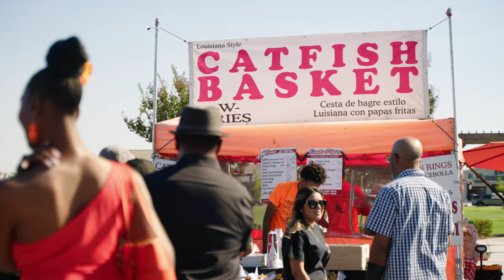Did You Join the Celebration? Reliving Lathrop’s Unforgettable Juneteenth 🎉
What an incredible day at the second annual Juneteenth event Hosted by @lathropjuneteenth! From live music and delicious food trucks to powerful spoken word performances, we celebrated freedom, community, and culture together. 🙌🏾

Thank you to the amazing sponsors, vendors, volunteers, and everyone who attended. Your energy and spirit made this day unforgettable! 🔥

Join @lathropjuneteenth next year for an even bigger and better celebration! 🗓️

Whether you’re a guest, vendor, or sponsor, there’s a place for you in Lathrop’s growing community. 🏡

Let’s keep the momentum going! Together, we celebrate freedom, unity, and progress. See you next year at the Lathrop Juneteenth Celebration‼️

Make sure to follow @lathropjuneteenth on Instagram for future updates!

S/o @3KINGKEEN  with @3KingProductions  for coming out to film the day! 🎥 Make sure to follow him on Instagram at @3kingkeen and @3kingmedia!

Edit: @mrunits